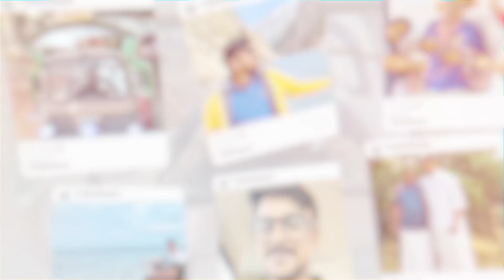GHOST GAME IN TAMIL🔥🔥...!!! TRY NOT TO LAUGH 🤩 FUNNY MOMENTS | PLAY WITH TUBERBASSS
GPay/UPI ID: sharathbass@oksbi